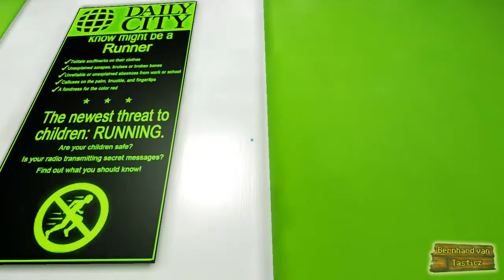Let's Play Mirror's Edge #6 [HD] [de] - Halsbrecherische Flucht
Was für eine Action. Ropeburn ist belauscht, doch wir müssen möglichst schnell aus diesem Gebäude heraus. Waghalsige Kletterpatien, halsbrecherische Fluchten und todesmutige Kämpfe stehen heute auf der Tagesordnung. Und ein roter Kran.

«Mirror's Edge»
Electronic Arts, Dice (2009).

«Let's Play Mirror's Edge»
Kommentiertes Gameplay von Bernhard van Tasticz (2011).